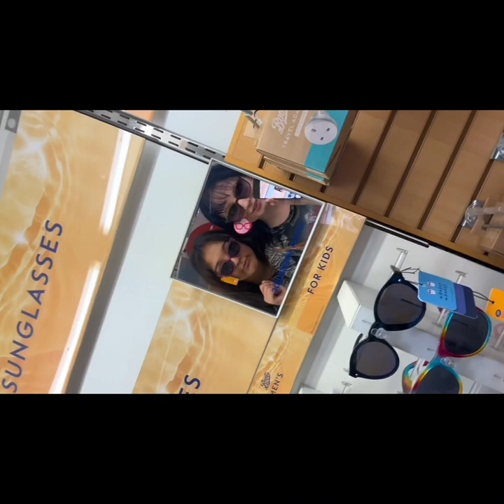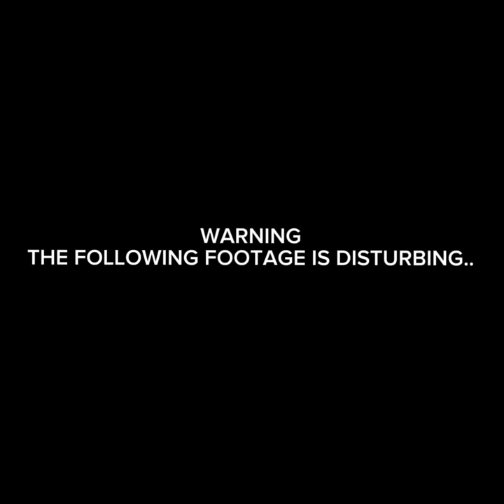THE EPIC SKATEBOARDING VLOG💯💯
She rlly jumped.. wow.

Like for more slugs❤️